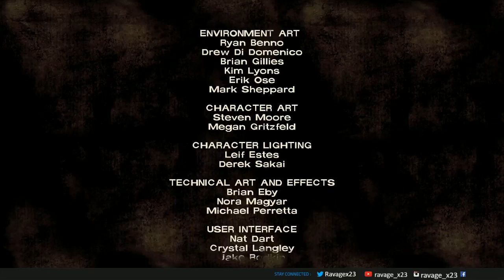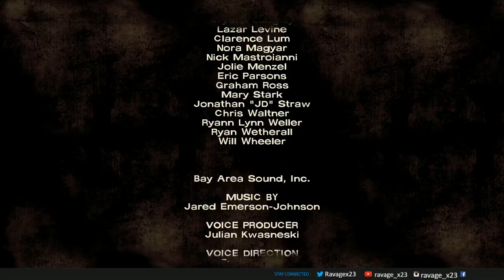The Walking Dead Ep 4.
The Walking Dead Ep.4. Playing the entire series if you haven't already watched the third here is the link to that video.